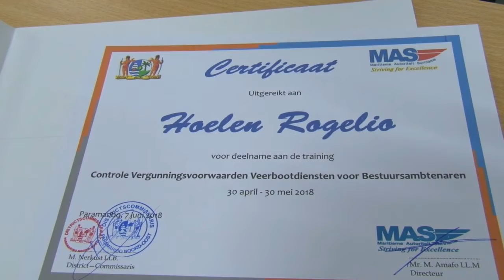11 07 2018 Certificaat uitreiking MAS